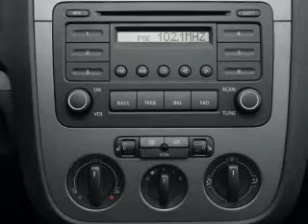2008 Volkswagen Jetta - Waterloo NY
Year: 2008
Make: Volkswagen
Model: Jetta
Trim: SE
Engine: 2.5 liter inline 5 cylinder 20 valve
Transmission: 6-Speed Automatic
Color: Black
Mileage: 32948
Address: